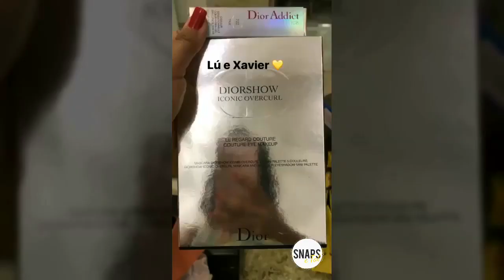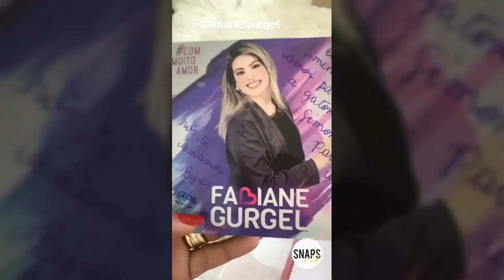Veja presentes que a Simone ganhou em seu aniversário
Quem postamos?
@anitta (INSTAGRAM)
@simariamendes (INSTAGRAM)
@simoneses (INSTAGRAM)
@simoneesimaria (INSTAGRAM)
@neymarjr (INSTAGRAM)
@brumarquezine (INSTAGRAM)
@wesleysafadao (INSTAGRAM)

Quer mais?